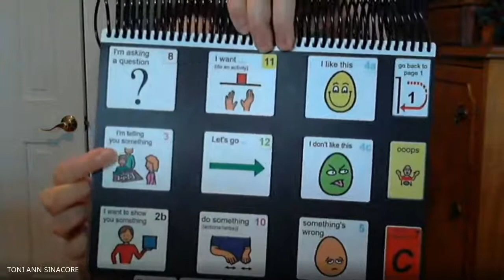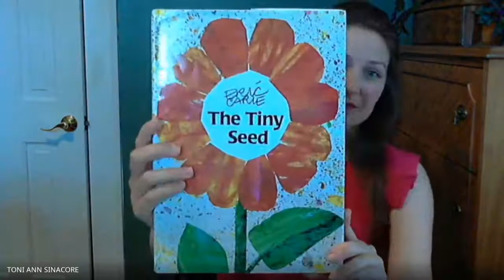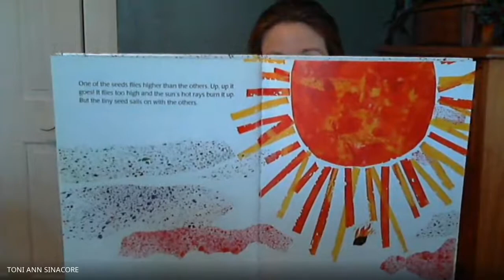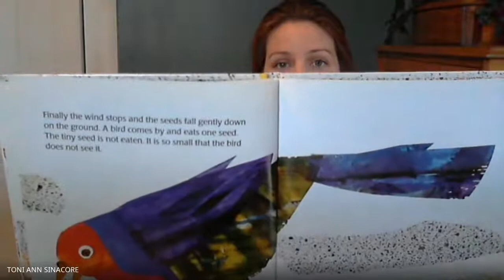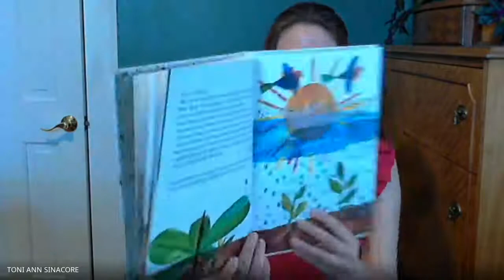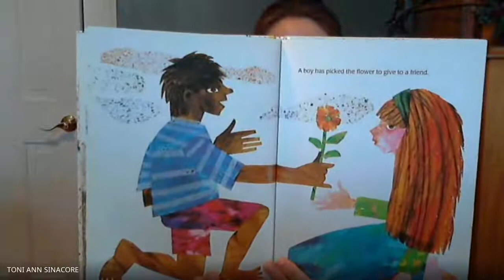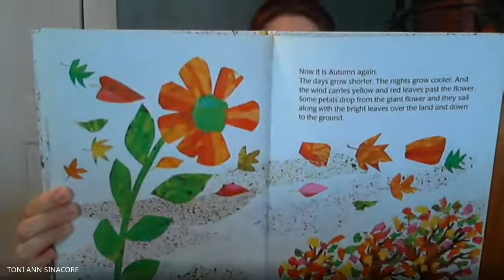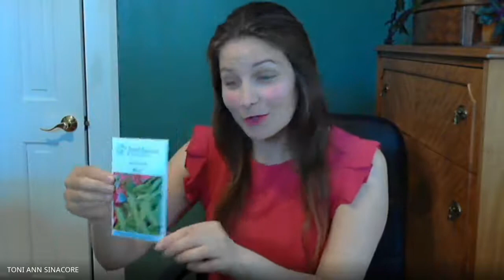Miss Toni April Science Lesson